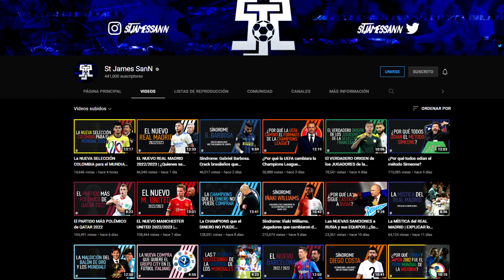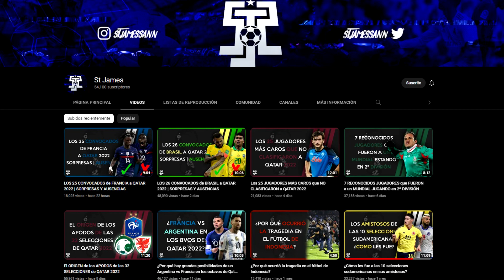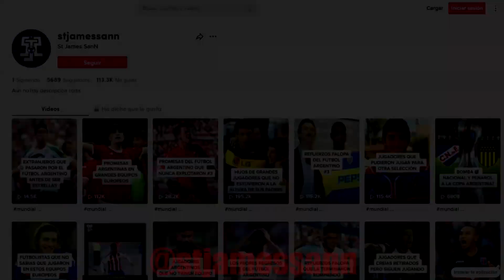7 GRANDES DECEPCIONES de QATAR 2022